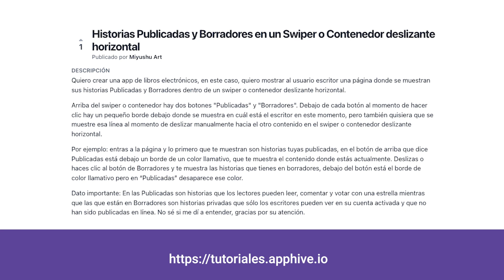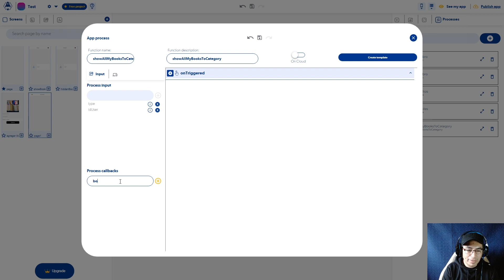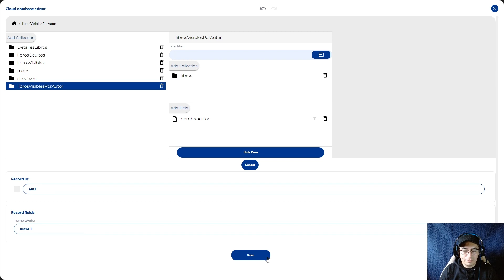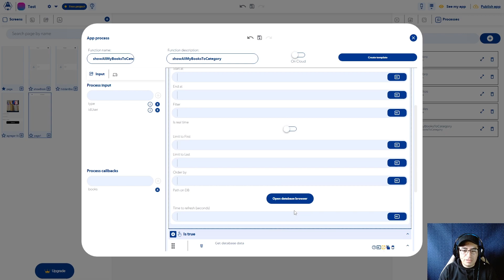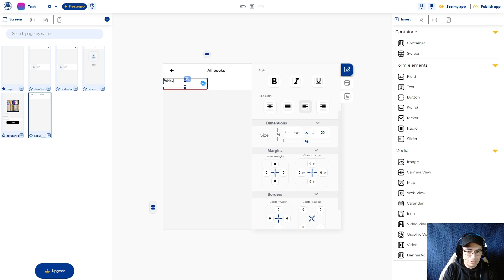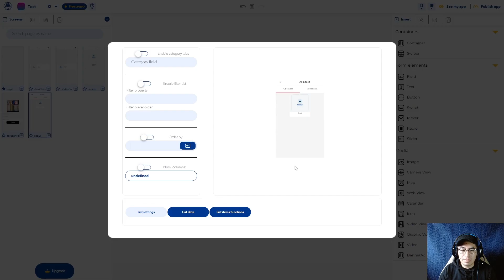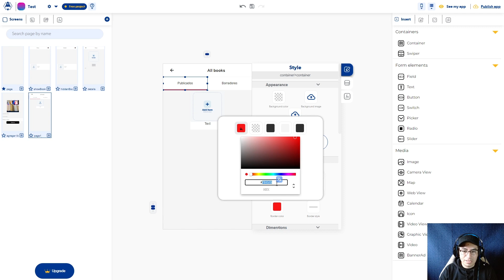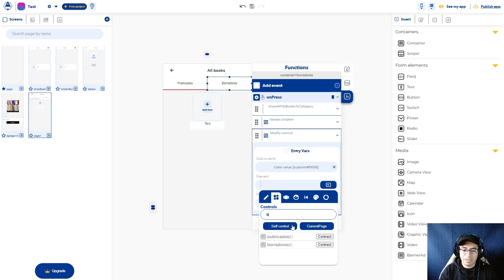23. Historias Publicadas y Borradores en un Swiper o Contenedor deslizante horizontal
Miyushu Art pregunta lo siguiente:
"Historias Publicadas y Borradores en un Swiper o Contenedor deslizante horizontal."

En este video resolveremos esta duda basándoos en una solución que se había dando antes al mismo usuario, para poder realizar más rápido el ejercicio, explicando las maneras en que se puede hacer por si se requiere de otras alternativas de solución.

Recuerda que puedes dejarnos tus ideas o dudas en este espacio